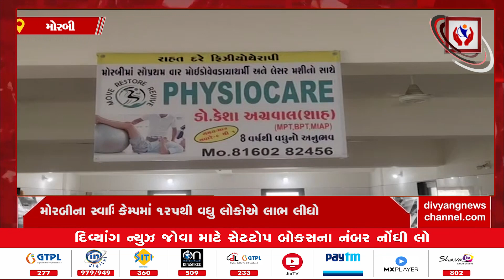Morbi l મોરબીના સ્વામિનારાયણ સંસ્કારધામમાં ફિઝીયોથેરાપી કેમ્પનું આયોજન l Divyang News